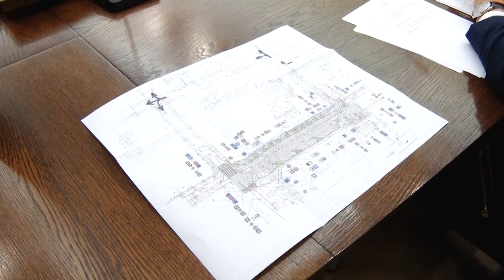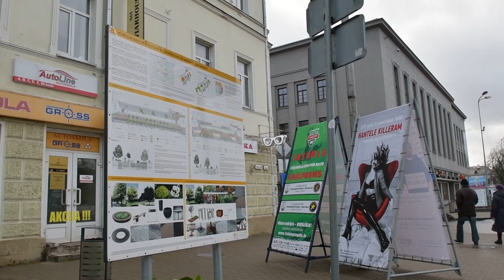Планируется перестроить участок улицы Ригас вдоль торгового парка SOLO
На очередном заседании Транспортной комиссии Даугавпилсской городской думы был рассмотрен вопрос об изменениях в организации дорожного движения в центре города, которые вступят в силу после преображения участка улицы Ригас, ожидаемого в следующем году. Подробности – в сюжете, подготовленном Отделом общественных отношений и маркетинга Даугавпилсской городской думы.